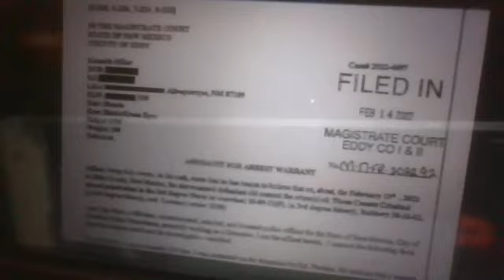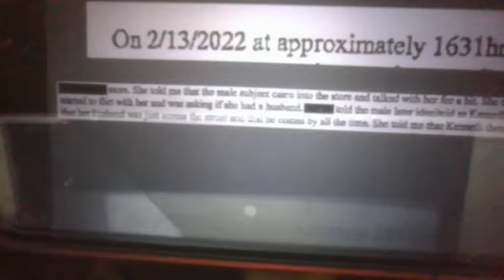Carlsbad, NM. Kenneth Colby Miller Raped A Clerk From Roadrunner Express @ 1201 West Pierce